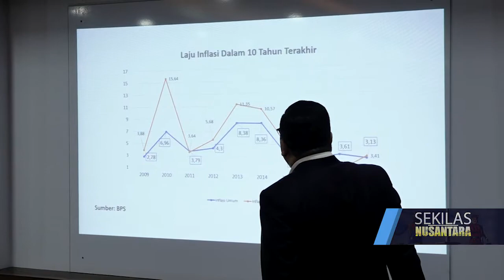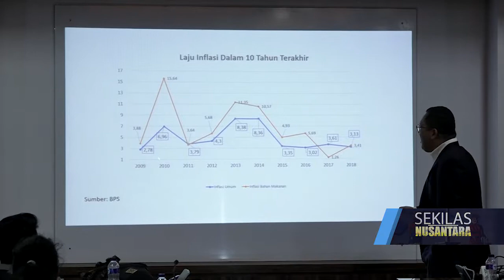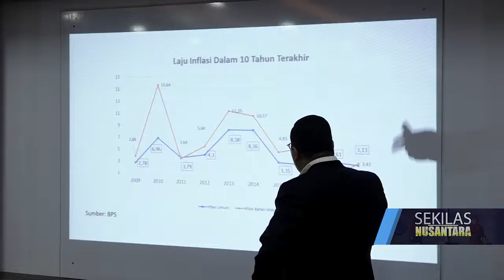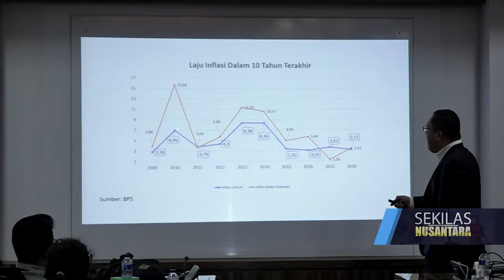PEMERINTAH BERHASIL TURUNKAN INFLASI BAHAN PANGAN 1